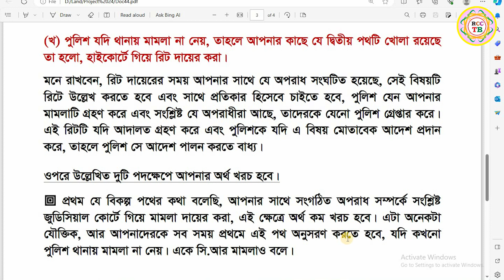জমি সংক্রান্ত ঝামেলা নিয়ে থানায় মামলা করুন | থানায় মামলা না নিলে করণীয় কি | নতুন ভূমি আইন ২০২৩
My Facebook Pages:
ক্রিয়েটিভ ন্যাচারাল বাংলাদেশ